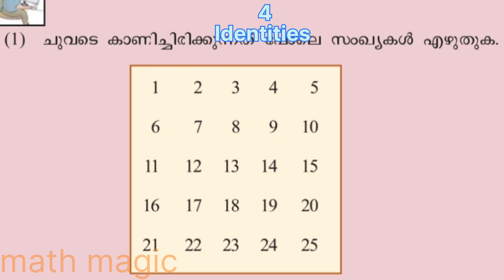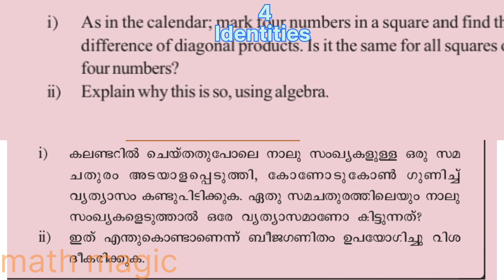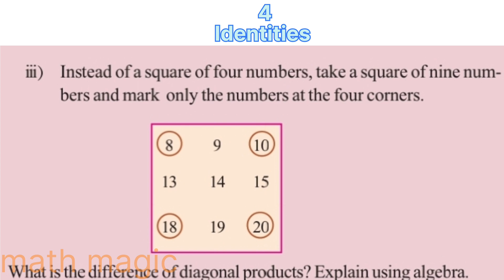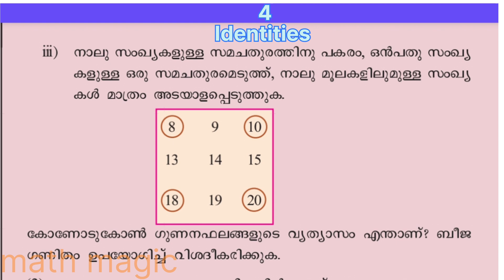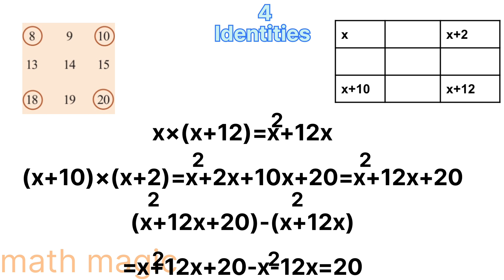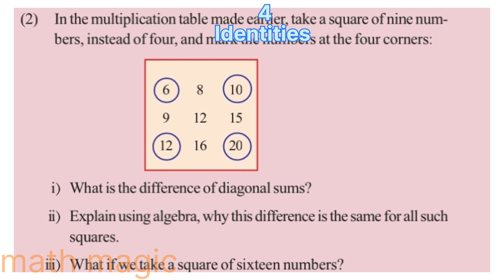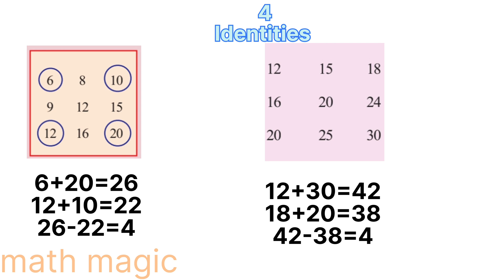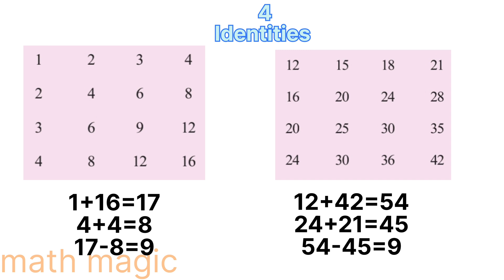class 8 maths chapter 4 identities page 78 & 79 kerala syllabus English and malayalam medium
page78,79
page78,79mathschapter4